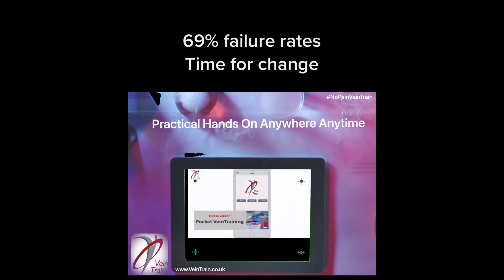Spot the errors